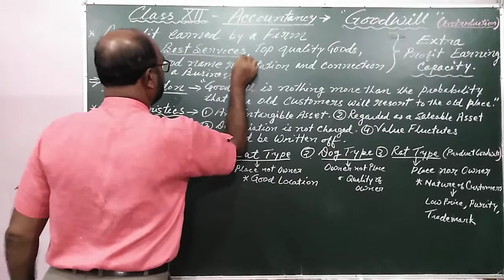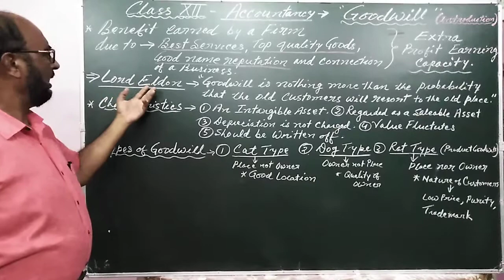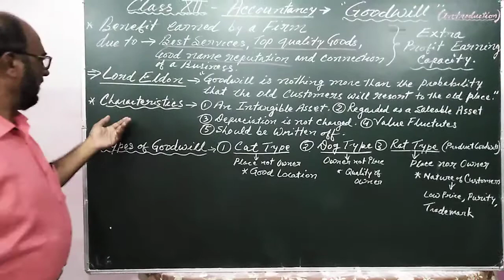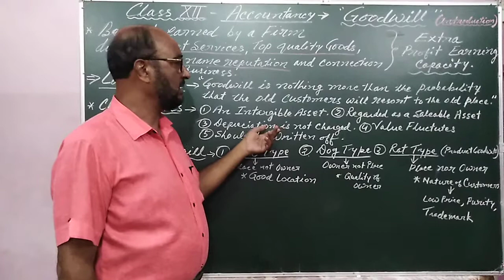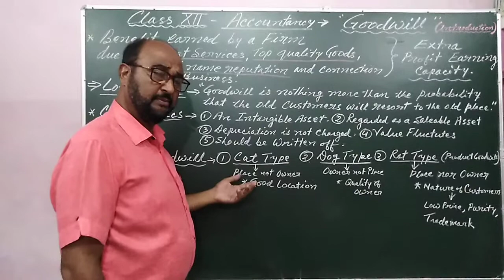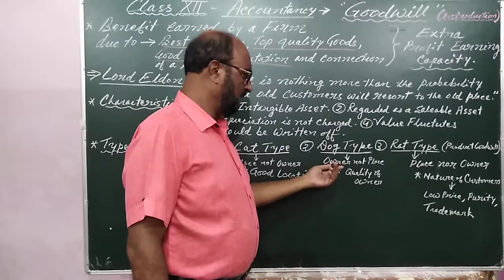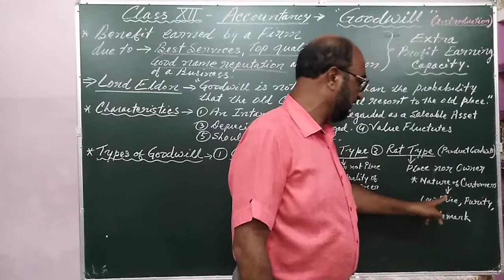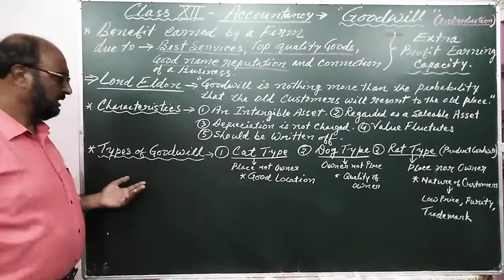CLASS XII | ACCOUNTANCY- INTRODUCTION TO GOODWILL